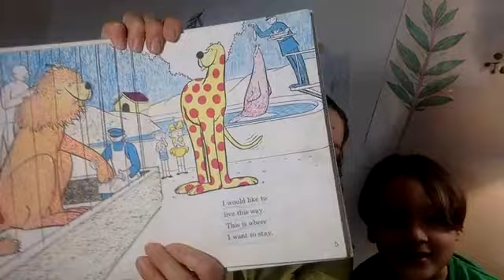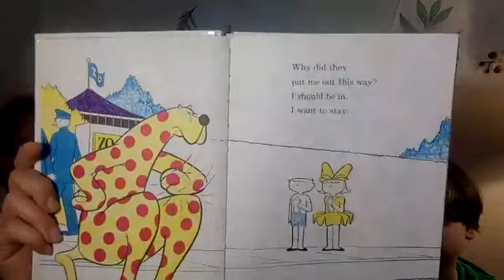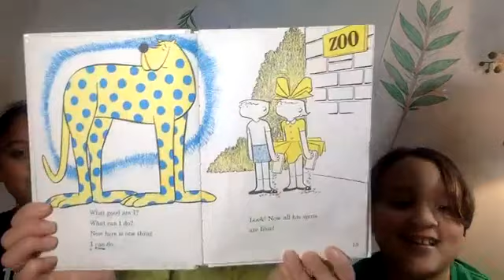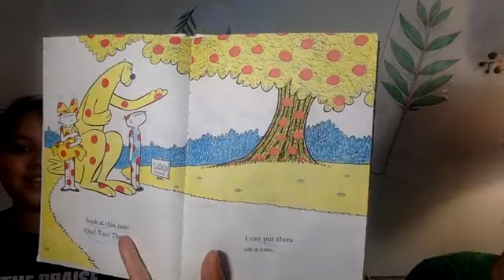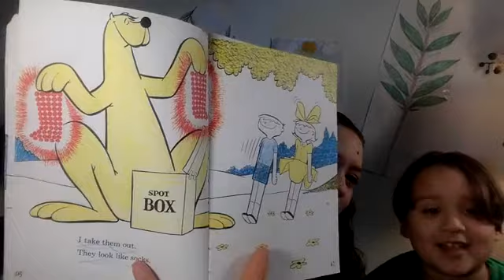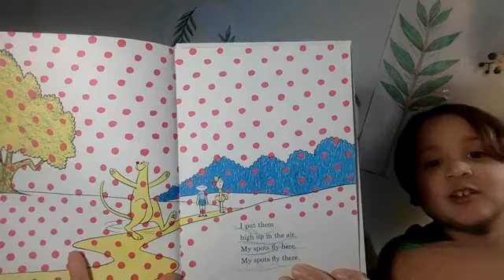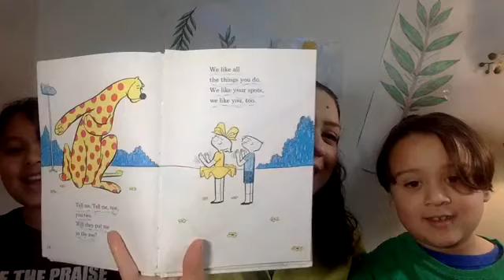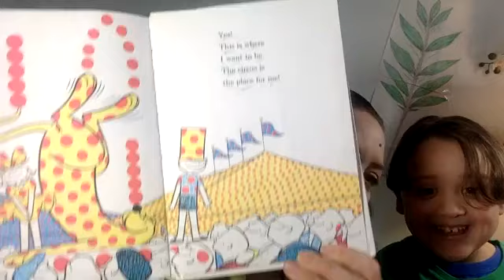"Put Me in the Zoo" by Robert Lopshire read aloud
Join Sarah, Nathan, and Pastor Trudi as they read fun kids stories and share a related Bible verse for each story.